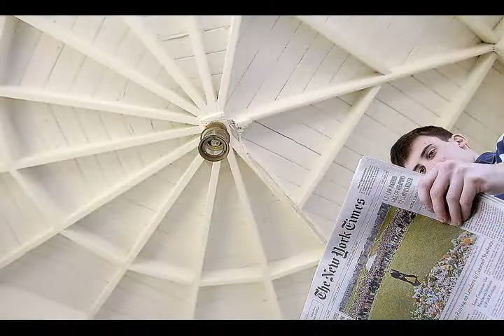Best & Brightest 2007 - Austin Breslow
A short film on Austin, one of 13 winners of the CNC/Jordan Hospital sponsored Best & Brightest contest.